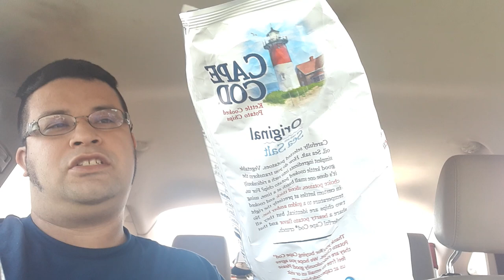Cape cod chips party size